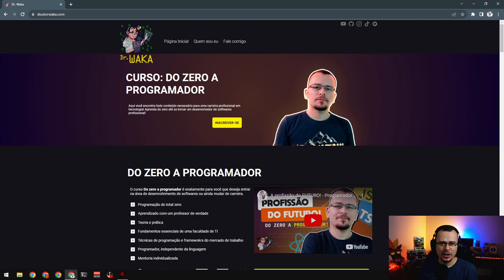ESTOU IMPRESSIONADO COM ESSA BUILD! - Yet Another Zombie Survivors #02 - Gameplay PT BR